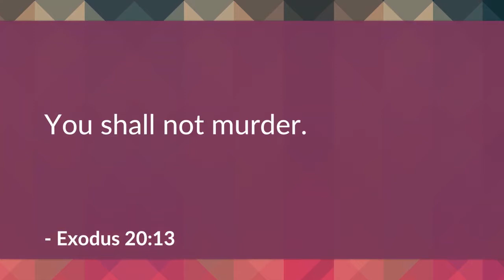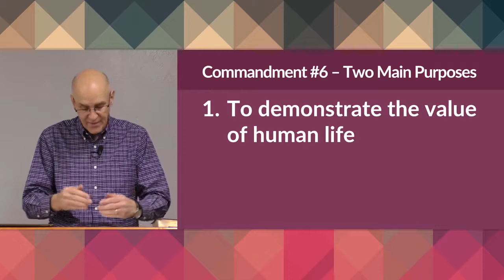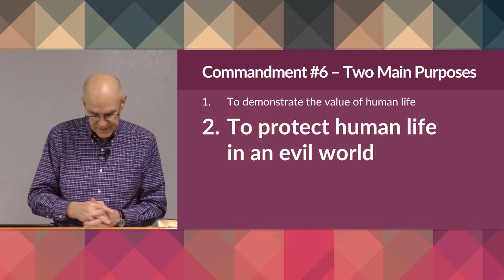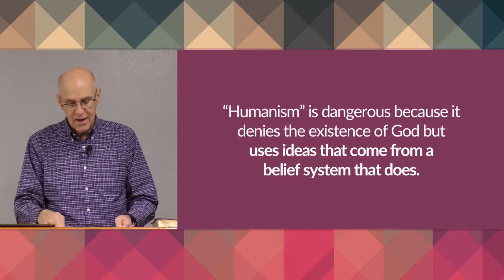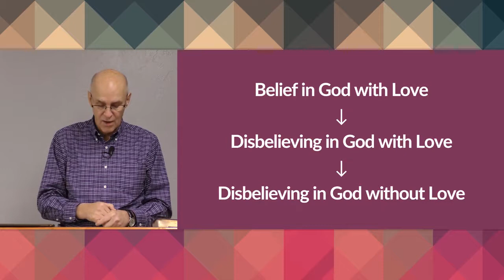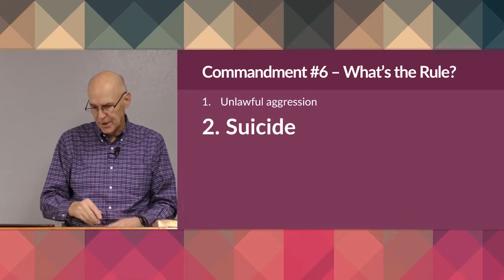Thần thánh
trạng thái hoặc phẩm chất của sự thánh thiện, thiêng liêng hoặc thánh thiện